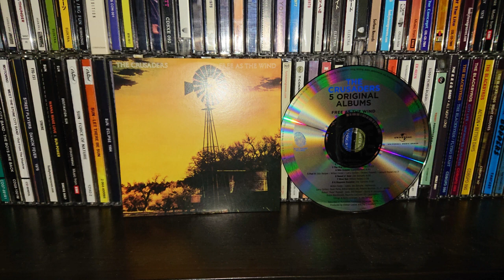THE CRUSADERS-sweet n sour